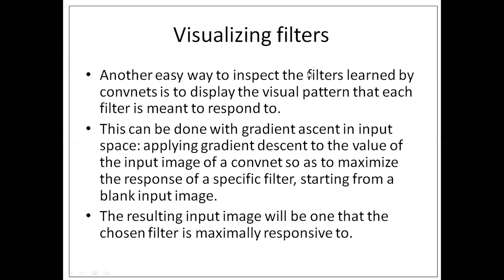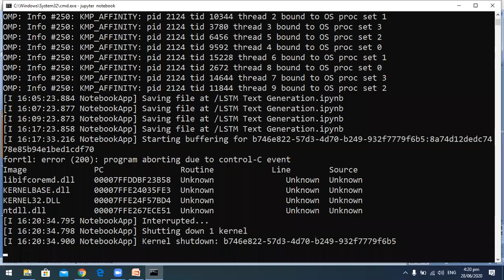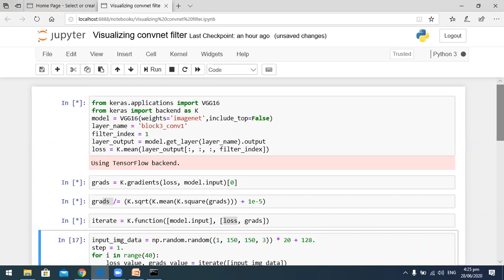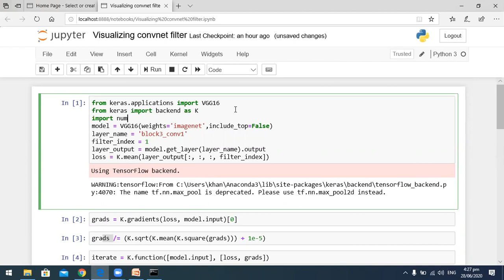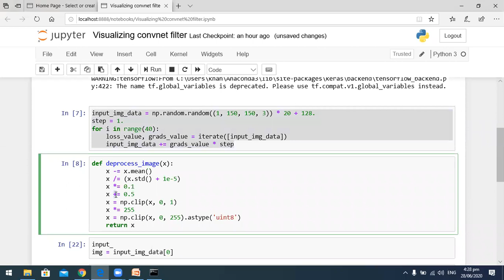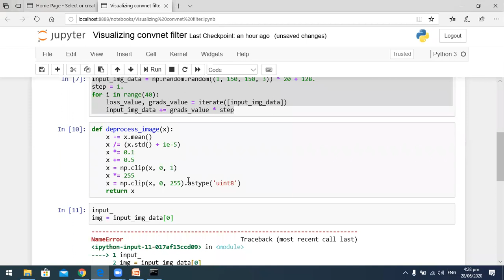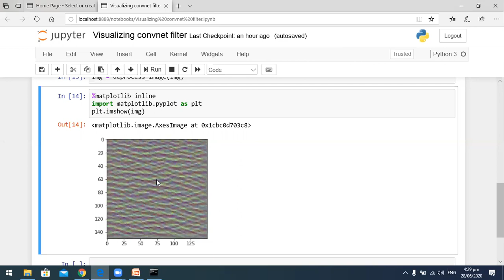2. Visualizing filters